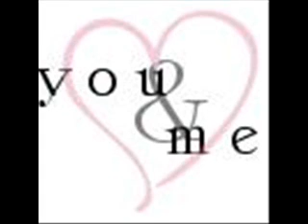DuSouth - You Should Be Mine (Prod. by Oak) (2008)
♥HOT RNB♥